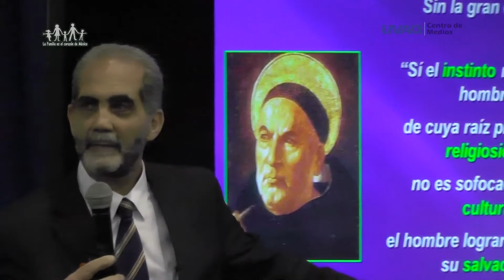Resumen - Mtro Juan M Dabdoub Giacoman